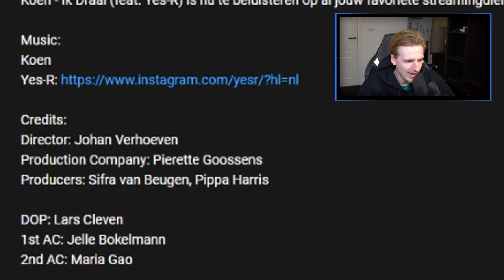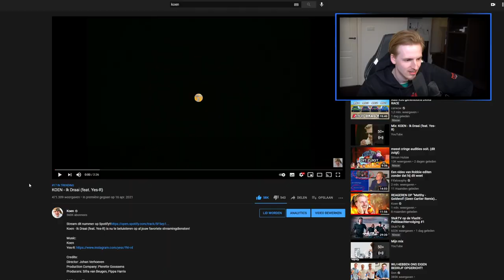Koen maakt een nummer met Yes-R...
Hallo mensen!